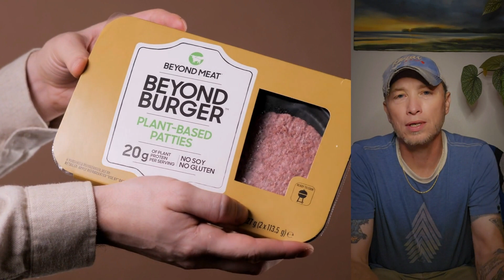Climate change, what can you do? Pt.1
"The Impact of Veganism on Climate Change: Reducing Greenhouse Gases and Your Carbon Footprint"

Introduction:
Climate change is an undeniable reality that we face today, with greenhouse gases playing a significant role in the warming of our planet. One of the most effective ways to combat this issue is by adopting a vegan lifestyle. This video will delve into the facts and figures that demonstrate how going vegan can significantly reduce greenhouse gas emissions and your personal carbon footprint.

The Vegan Impact:
The livestock industry is one of the largest contributors to greenhouse gas emissions, accounting for about 14.5% of all anthropogenic greenhouse gas emissions, according to the Food and Agriculture Organization of the United Nations. This is more than the combined emissions from all the world's transportation systems. By choosing to go vegan, you are effectively reducing the demand for animal products, thereby decreasing the need for livestock farming and its associated emissions.

Moreover, a study published in the journal "Science" found that even the most environmentally-friendly meat and dairy products still cause significantly more environmental harm than the least sustainable vegetable and grain growing. The researchers concluded that if everyone went vegan, global farmland use could be reduced by more than 75%, an area equivalent to the US, China, the European Union, and Australia combined, and still feed the world.

The Climate Change Connection:
The excess of greenhouse gases in our atmosphere traps heat, leading to global warming. This warming extends to our oceans, causing them to expand and ice caps to melt, resulting in rising sea levels. The increased ocean temperatures also lead to more intense and frequent extreme weather events, such as hurricanes and typhoons.

Moreover, warmer temperatures on land can lead to more intense and prolonged heatwaves, causing droughts and wildfires. On the other hand, the increased evaporation can also lead to heavier rainfall in some areas, causing catastrophic floods.

Conclusion:
Going vegan is a powerful step that individuals can take to combat climate change. It not only reduces greenhouse gas emissions but also decreases water usage and land exploitation. As we face more frequent and severe weather events due to global warming, it's crucial to consider the impact of our dietary choices on the planet..

Please note that this is a brief overview of a complex issue. For a more in-depth understanding, consider consulting scientific literature and experts in the field.